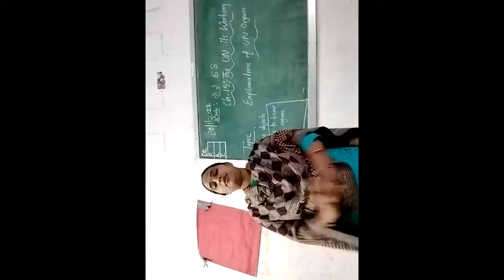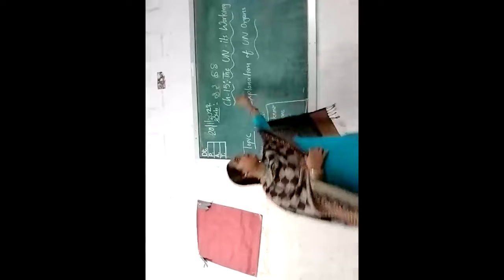21/01/22 Std 5th SS